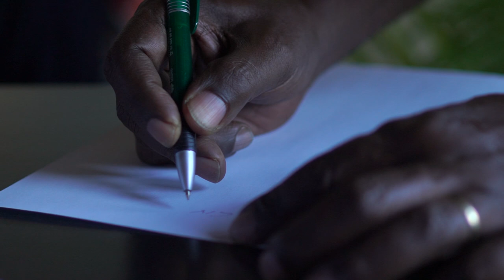Emeterians feat. Clinton Fearon - Fly With Me [Official Video 2018]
Lyrics and vocals by Emeterians & Clinton Fearon

Instrumental by Forward Ever Band
-Carlos Ripoll (keyboards)
-Luis Fyah (guitars)
-Javier Martin Boix (guitars)
-Carlos Soria (bass)
-Carlos Bueno (drums)

Music recorded at Oktopus Studios (Madrid)

Vocals recorded at Vibe Tree Studio (Madrid)

Mix: Carlton "Dilly" McLeod (Stingray Studios) (UK)

Master: Mike Caplan (Lion&Fox Studios) (USA)

Label: Stingray Records

Distributor: VPAL Music

Pre-release: 12/07/2018 (December 7th 2018)
Release date: 12/14/2018 (December 14th 2018)

Video filmed in Navacerrada (Madrid, Spain), in January 2018, by Outerspace prods